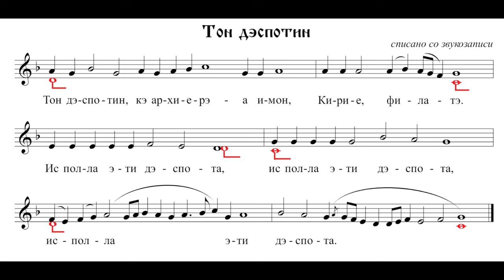Тон деспотин. Из сериала "Раскол"